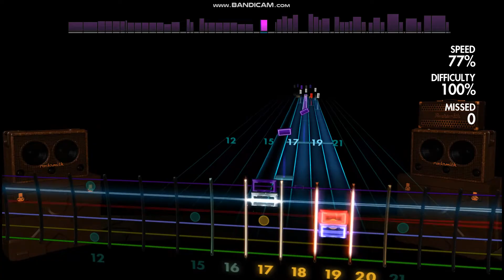Rocksmith2014 - Megadeth - Hangar18 - 31 day Solo challenge - DAY 8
ill try to learn this solos so maybe from now i can try a 99%  in a month

7 miss